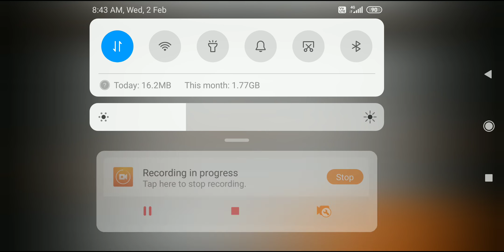ਸਰਕਾਰੀ ਨੌਕਰੀਆਂ ਦੀ update Job in Amritsar ।। Punjab Govt Jobs 2022 ।। Jobs in Punjab ।।